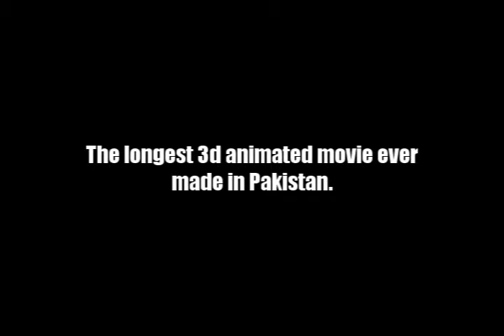War Lords - (trailer)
3D Saga of Indo-Pak War, 1965